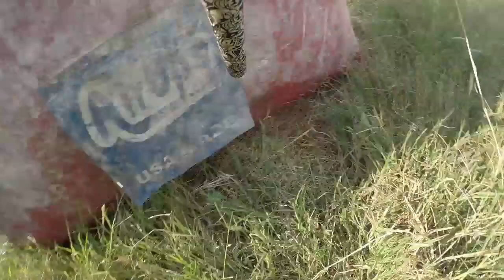Speedball con KarmaDT en DrinkinTeam Gotcha Club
Juegos del Sábado 27 de Sep. en DrinkinTeam Gotcha Club Aguascalientes, México